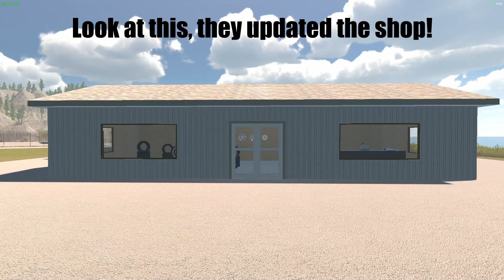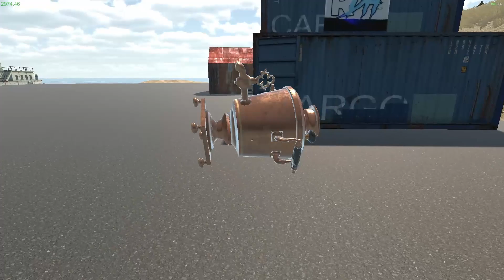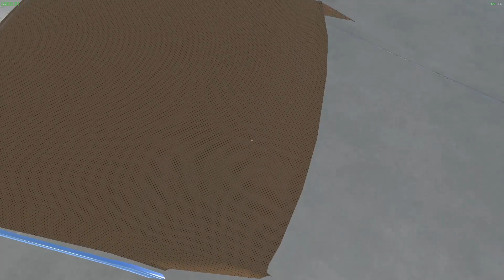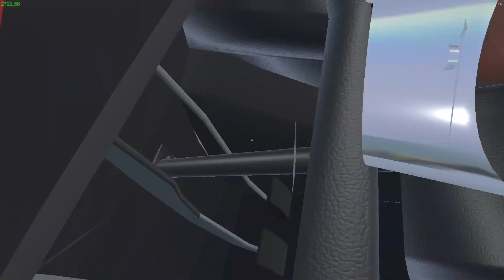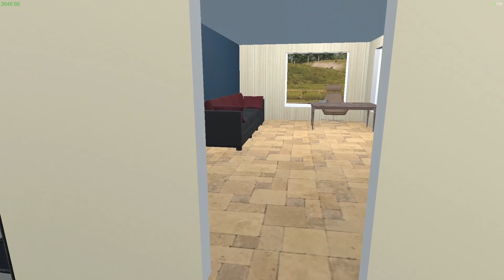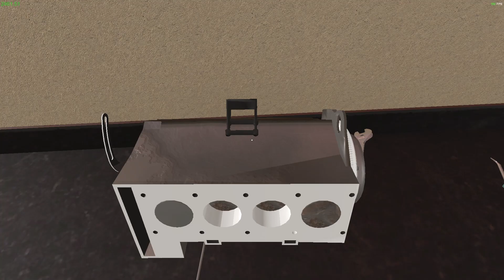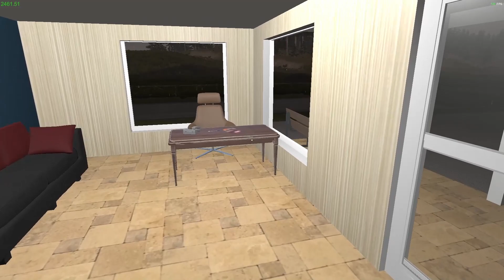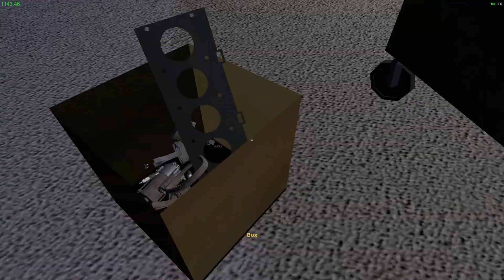My Garage Playthrough | Engine Stuff | EP4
My Garage is a very early access game that's a mix between My Summer Car and Car Mechanic Simulator. (Bugs may be present) In this episode I begin fixing the engine and buy the wrong window twice...